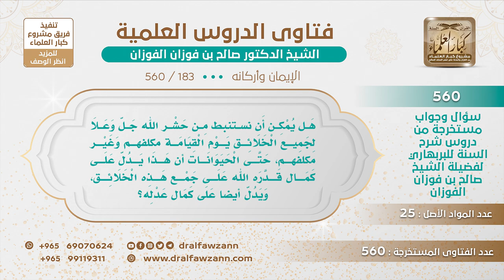[183 -560] هل يمكن أن نستنبط من حشر الله لجميع الخلائق يوم القيامة على كمال قدرة الله تعالى؟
-"السؤال: هل يمكن أن نستنبط من حشر الله جل وعلا لجميع الخلائق يوم القيامة مكلفهم وغير مكلفهم، حتى الحيوانات أن هذا يدل على كمال قدرة الله على جمع هذه الخلائق، ويدل أيضاً على كمال عدله؟
هذا ما يحتاج، ما في شك أنه ما يحشرهم إلا لكمال قدرته، لو كان عاجزا ما تمكن من حشرهم وأيضا يدل على كمال عدله فإنه لا يترك المظلوم، حتى ولو البهائم ما يتركها.
للاشتراك في قناة الشيخ صالح الفوزان
سؤال وجواب من شرح السنة للبربهاري ( 560 ) مقطع

للاستفسار والإقتراحات والدعم
رئيس الفريق
لمشروع كبار العلماء